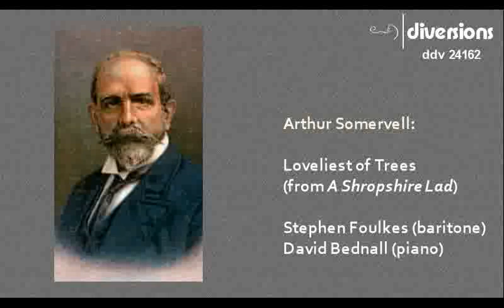Arthur Somervell: Loveliest of Trees (A Shropshire Lad)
Sir Arthur was best known for his art songs, notably the Tennyson 'Maud' Series and 'A Shropshire Lad' to the poems of A E Housman.  This extract is from the first of four CDs issued for the English Poetry and Song Society, covering live concert and now re-released due to demand!  Available in August on Diversions Records DDV 24162 (and digital) - info